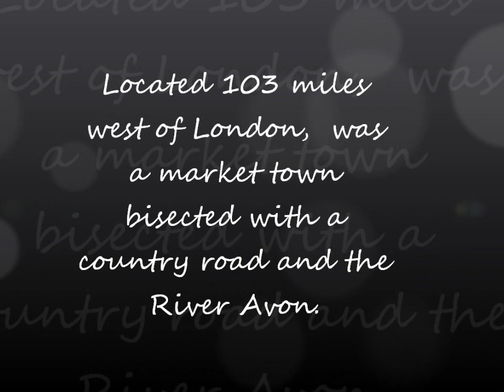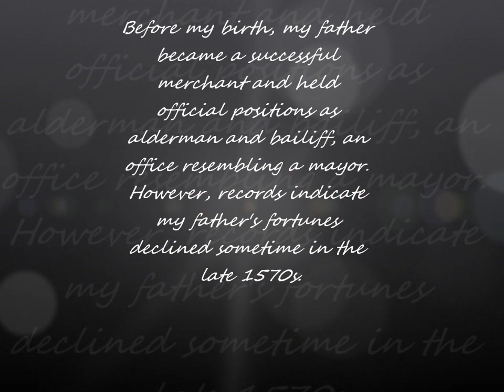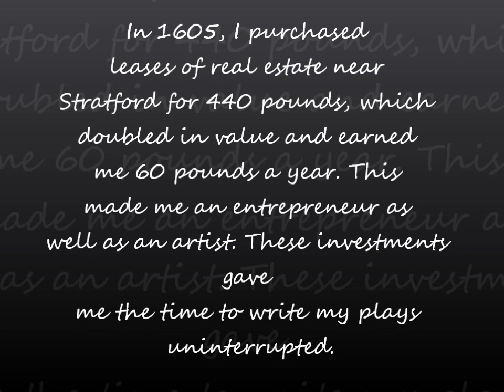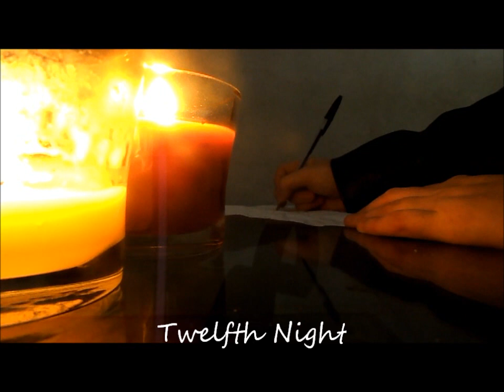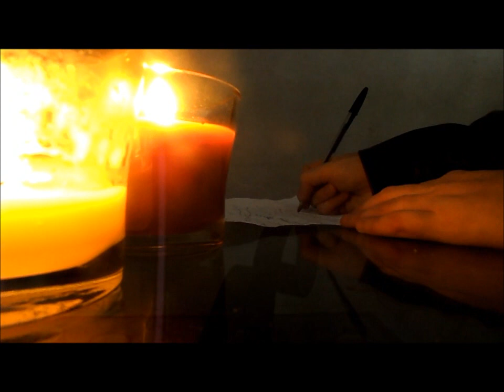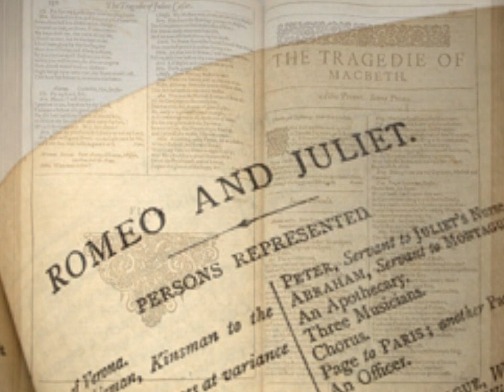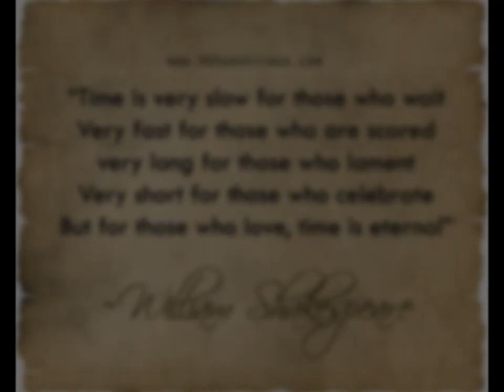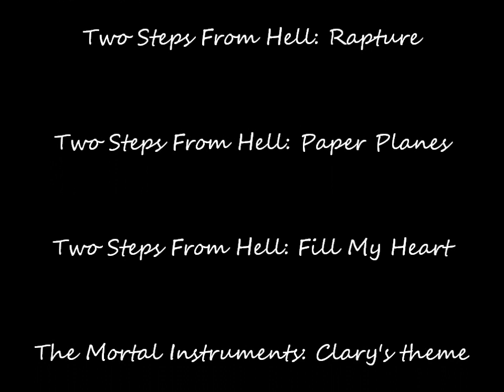William Shakespeare - Aice General Paper Project